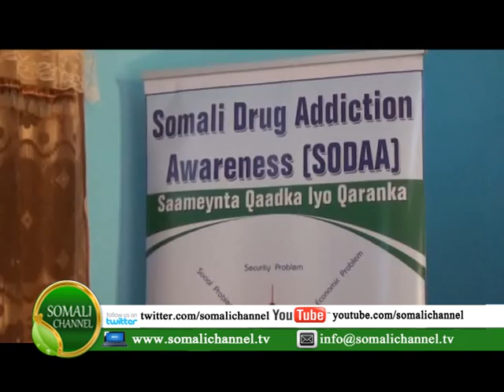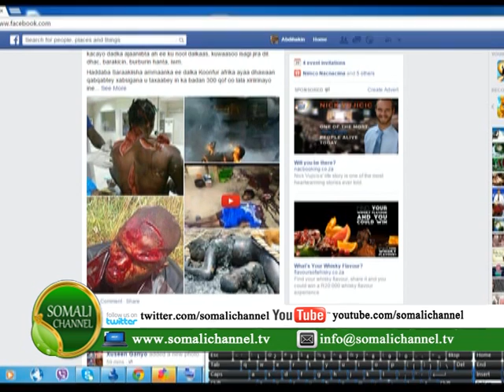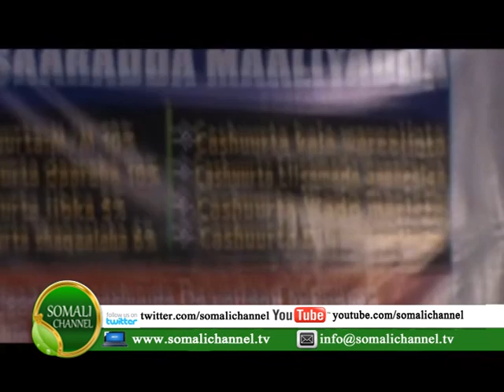WARKA SOMALI CHANNEL MUQDISHO MUXUDIIN MMC 22 04 2015